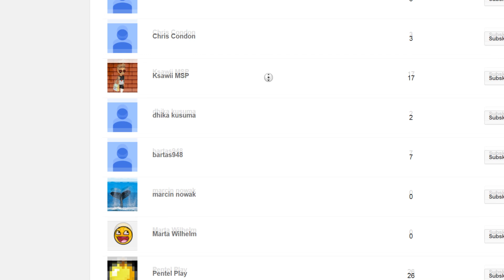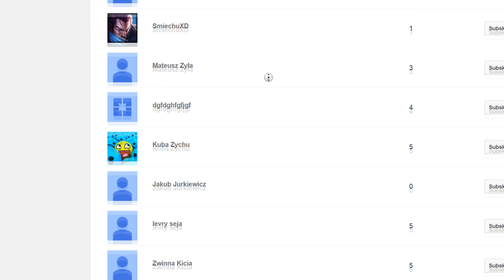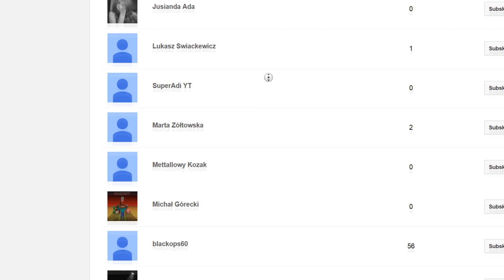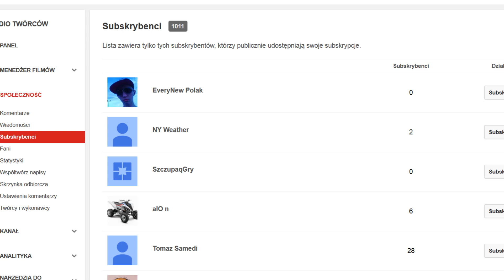1K !!!! WIDZUF !!! - CHALLANGE - znajdz sb pośród innych i napisz w której sekundzie filmu jesteś :D